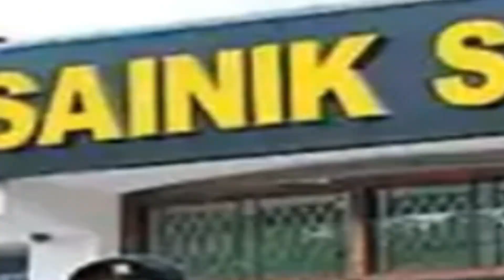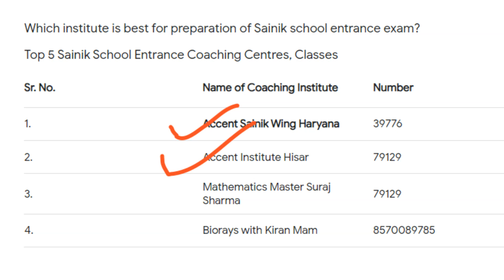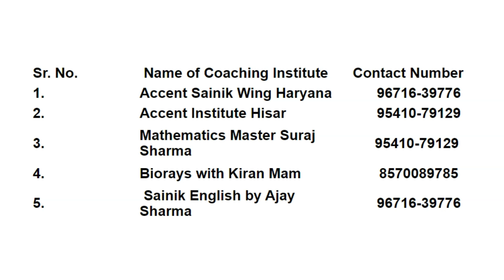Best sainik school coaching in India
Best sainik coaching. which is best sainik school coaching in india. how to prepare for sainik school entrance examination

Ranking of Best sainik school coaching
details of Best sainik school coaching
Ranking of best sainik school coaching in india